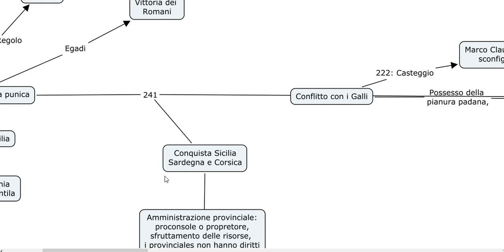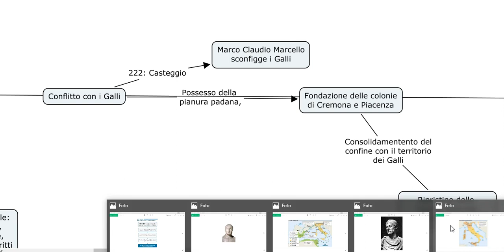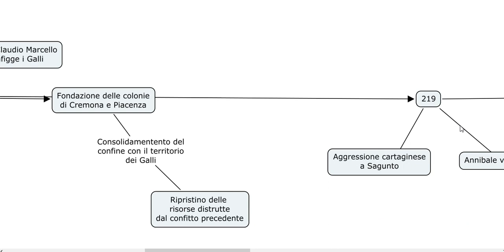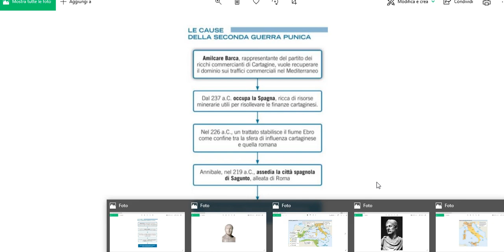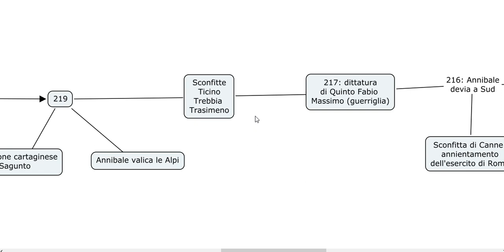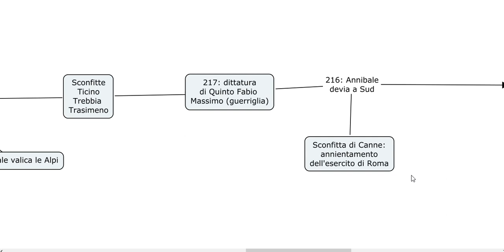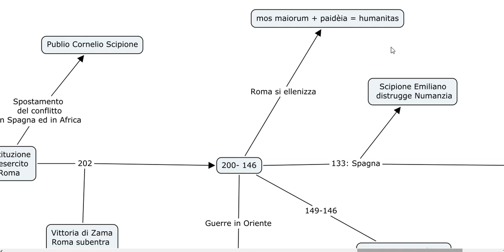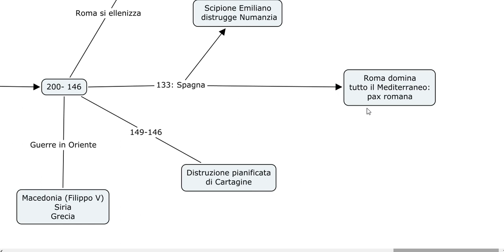Seconda e terza guerra punica e guerre in Oriente